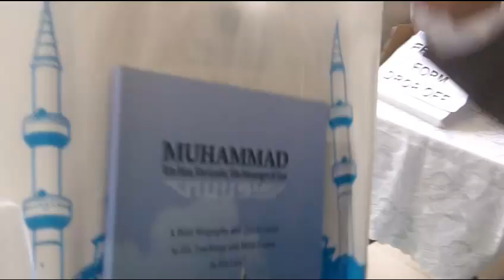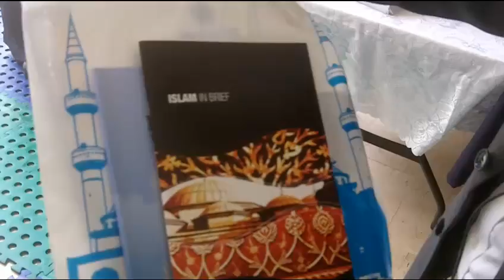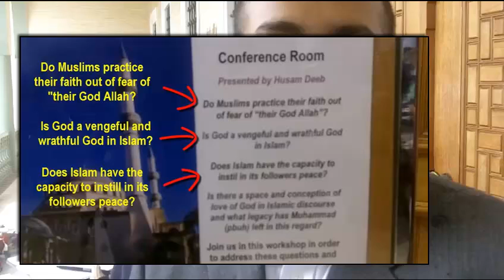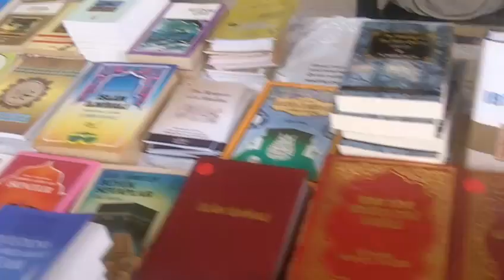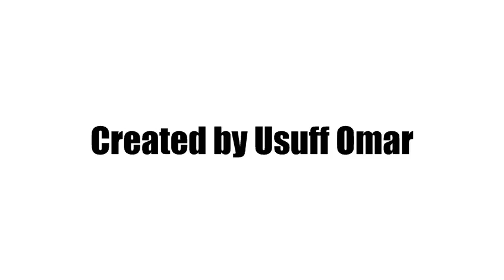Auburn Gallipoli Mosque (Sydney) - Annual Open Day on Sunday 25th September 2011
Open Day at Auburn Gallipoli Mosque on Sunday September 25th 2011. Was raining hard all day. The Mosque has been holding open days for the past 10 years. For anyone interested in learning more about the religion of Islam, this is an event not be be missed. The only request is to dress moderately. As you can see from the video, it's very hospitable and welcoming. Hats off to all those involved in this project, which helps bridge any gaps between different faiths and beliefs. In visiting the house of worship of another religion, which is stepping out of one's comfort zone for many, you expand your thinking, see things anew, and realize we are all the same.

Connect with the Auburn Gallipoli Mosque on facebook at :-